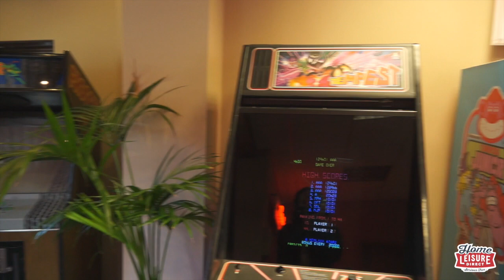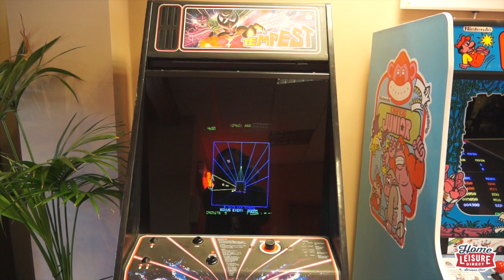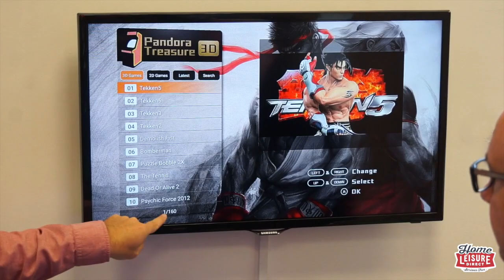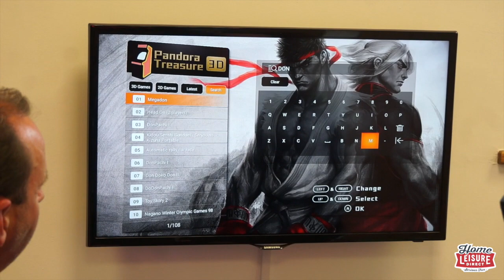Weekly News at Home Leisure Direct ft pinball and arcade game classics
This week Andy and Ray discuss the new Elvira pinball machine, classic arcade games available in the showroom and our new ArcadePro Mercury 2350 TV Console Arcade Machine.

The latest images of the new Elvira pinball machine

Last weeks HLD mug winner is Ashley Parkhouse - well done.

Looking for this PRODUCT? Available with award winning service from The UK's largest Games Room Retailer. Pay now or buy on finance!